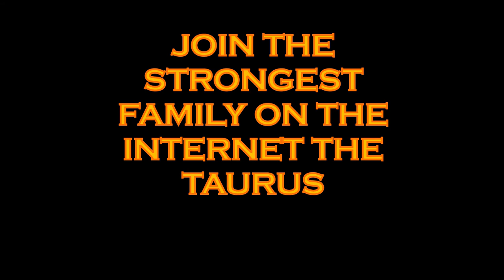WEIGHTLIFTING THE BLONDMUSCLE / SKILLS MAGIC MUSCLE (VOL-1)/ TFPM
Hola Poderosos Taurus, seguimos incursionando en el mundo de la Halterofilia, vamos apoyar el canal para seguir irrumpiendo en las diferentes disciplinas deportivas, te recuerdo querido Taurus que si quieres salir en el canal debajo en la descripción esta mi correo, lánzate con tus mejores videos calistenia , pesas, wrestling tú decides. Un abrazo tan fuerte como un toro, no te pierdas ningún video y tampoco te olvides de apoyar el canal SUSCRIBETE, COMENTA, DALE LIKE y COMPATERLO por todas las redes sociales.

Hi Powerful Taurus, we continue to dabble in the world of weightlifting, we will support the channel to continue breaking into the different sports disciplines, I remind you dear Taurus that if you want to leave in the channel below in the description is my mail, go with your best videos calisthenics, weights, wrestling you decide.

A powerful hug nenes.

💪TAURUS WEEK💪

Ritvars Suharevs (nacido el 11 de enero de 1999 en Dobele) es un levantador de pesas letón, y el Campeón del Mundo Junior que compite en la categoría de 77 kg hasta 2018 y 81 kg a partir de 2018 después de que la Federación Internacional de Levantamiento de Pesas reorganizó las categorías.

Otras competiciones
El primer gran resultado de Suharev se produjo en el Campeonato Europeo Juvenil de 2013 celebrado en Klaipėda, Lituania, donde ganó tres medallas de oro; llegando primero en la clasificación general junto con el arrebatamiento individual y limpiar y sacudir. Al año siguiente, en 2014, Suharevs ganó nuevamente oro en los Campeonatos de la Juventud Europeos organizados en Ciechanów, esta vez en los −62 kg con un levantamiento total de 256 kg. En el Campeonato de Europa Junior 2016, Ritvars quedó en segundo lugar en la clase de −77 kg, terminando solo un kilogramo detrás del medallista de oro Davit Hovhannisyan.

 Ritvars Suharevs (born 11 January, 1999 in Dobele) is a Latvian weightlifter, and Junior World Champion competing in the 77 kg category until 2018 and 81 kg starting in 2018 after the International Weightlifting Federation reorganized the categories.

Other Competitions
Suharevs' first major result came at the 2013 European Youth Championships held in Klaipėda, Lithuania where he won three golds; coming first in the overall classification along with the individual snatch and clean & jerk. The following year, in 2014, Suharevs won gold again at the European Youth Championships hosted in Ciechanów, this time in the −62 kg with a total lift of 256 kg. At the 2016 European Junior Championships, Ritvars came second in the −77kg class, finishing only a kilogram behind gold medalist Davit Hovhannisyan.

Music name: Bridge

🚨STOP🚨